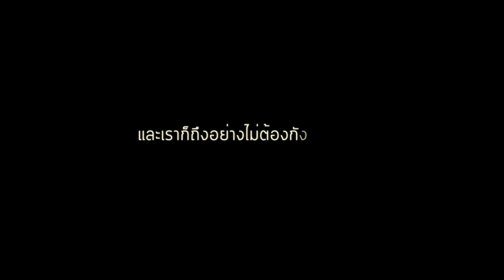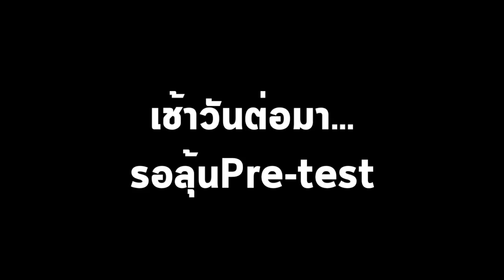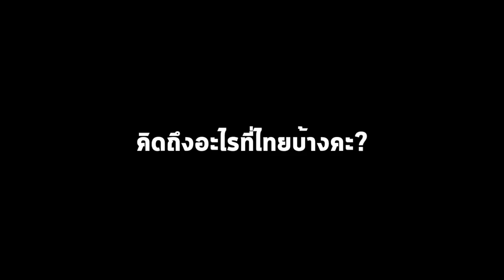[CHINESEGIRLSALLAROUND] ไปเรียนที่จีนแบบไม่มีAgency Ronghuai, China #1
First Week!!
อาทิตย์แรก พวกเรา 3 คน (เดี๋ยวแนนตามมา) จะพาไปดูบรรยากาศโรงเรียนประจำของจีน Ronghuai School @Zhuji เมืองเล็กๆในหางโจว พวกเราจะเบ๊อะบ๊ะเซ่อซ่าขนาดไหน ติดตามชมได้เลยค่าาา

นุ่น ฟ้า ปุ๊กกี๊ แนน
Chinese Girls
11.06.16 (วันแรกที่ไป^_^)